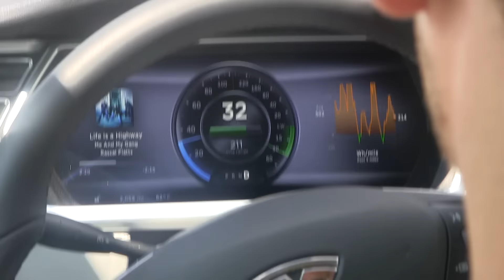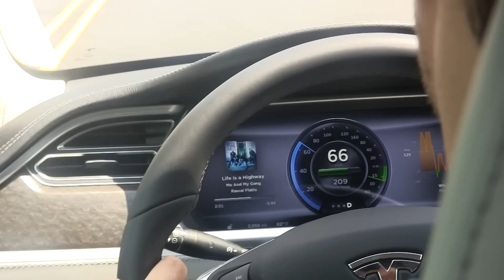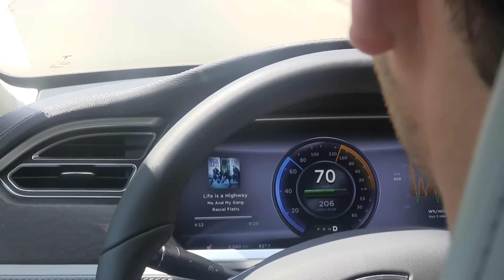A Tesla Model S test drive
Someone graciously let me ride during their test drive.  So I took video!  This is a performance model.